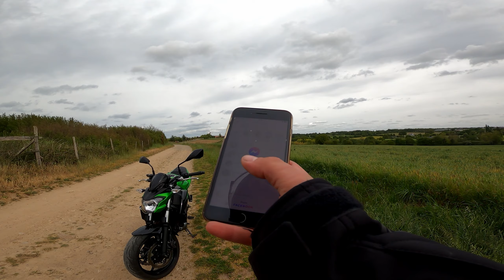J'ai peur d'une mémé 🤦🏻‍♂️😂 Daily #14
Hey comment allez-vous!?? 👋 Une mémé bizarre (mais qui m’a fait rire) des petits virages pépères, une photo, une vidéo Daily tranquille en soi ! 👌🏼 je compte sur vous!

N'hésitez pas à commenter, donner vos avis cela ne pourra que m'aider à m'améliorer.

V et ride Safe

🏘 Pays de Loire
🔸️ Moto : Z650 2018 🏍
🔹️ Échappement : IXIL DUAL HYPERLOW black 📣
🔸️ Casque : Shark 🪖
🔹️ Camera : GoPro Hero 8 Black + MediaMod 📹
🔸️ Micro : RODE SmartLavPlus Microphone + l'adaptateur 🎤